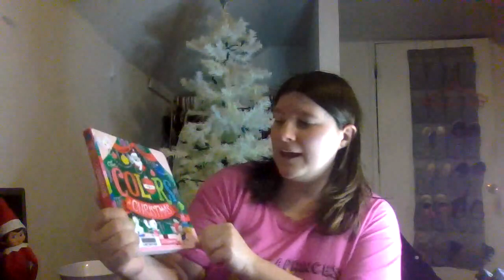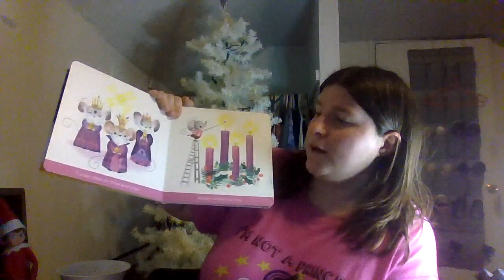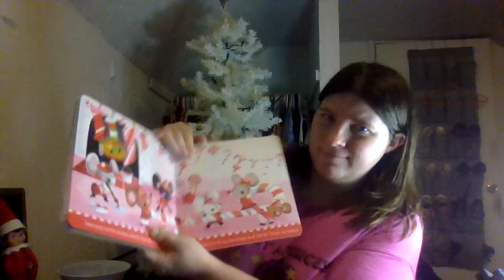15th day of Christmas Read along Colors of Christmas Preschool Edition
in this video i read colors of Christmas this time its preschool edition i hope you enjoy